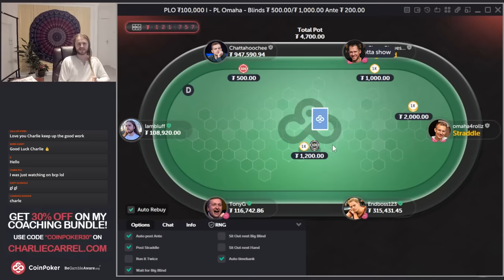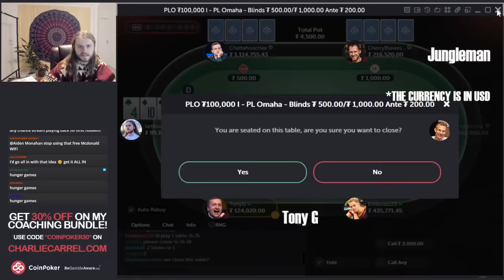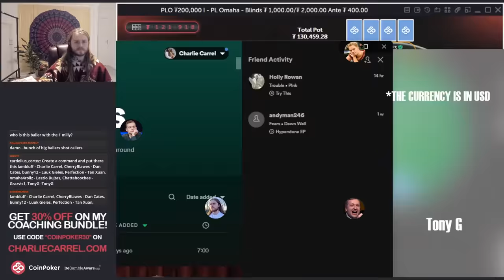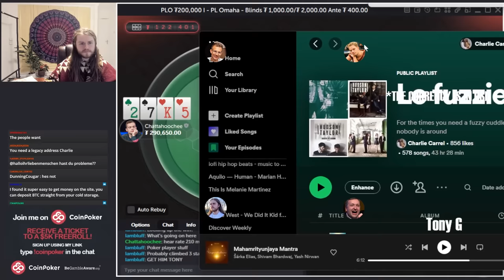High stakes poker player loses $200k in one hour 🤮 $1k/$2k/$4k